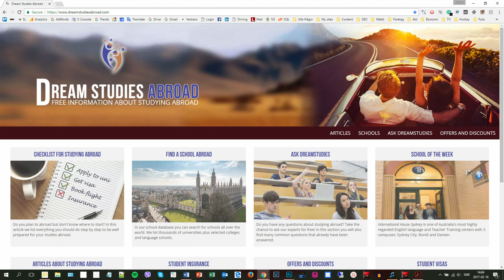Scholarships for studying abroad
Learn how to find scholarships for studying abroad. You will find more information in the full article